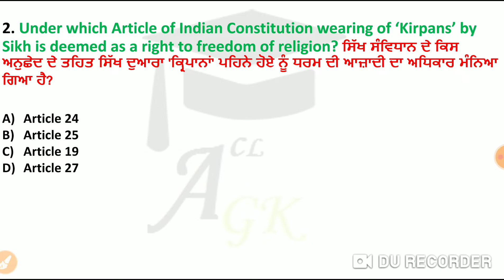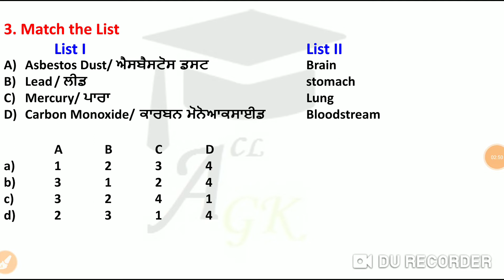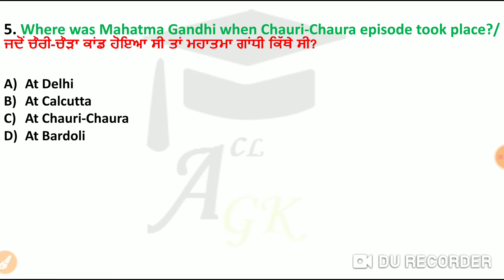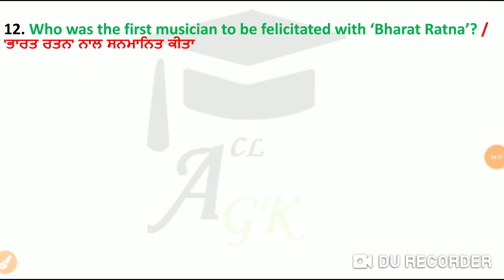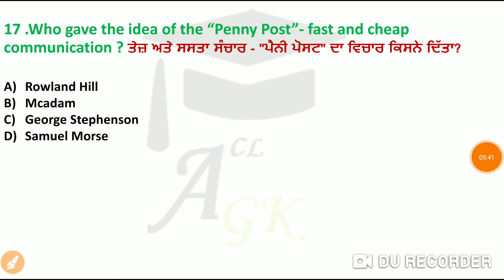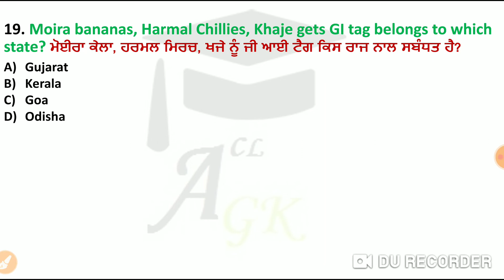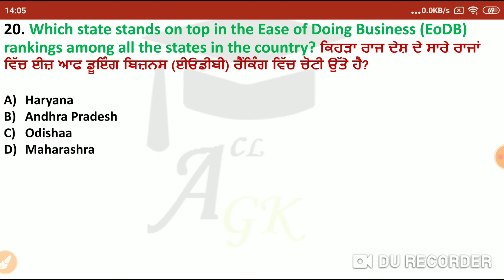Mock Test for Naib Tehsildar, Mock Test for PPSC 2021, Test your Knowledge for PPSC 2021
Hey Everyone,
Today , Its your turn, to test yourself, Answer the Question and share your Score in the Comment Section..
Rating Card
0-10 - Score (You need to Start from Serious Mode)
11-15 (Doing better)
15+ ( Good Going, need Consistency)